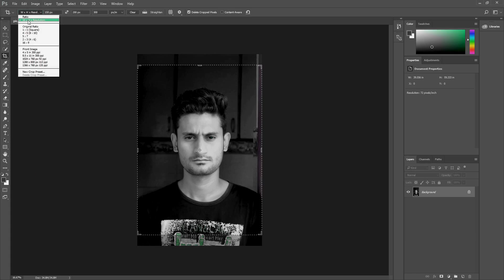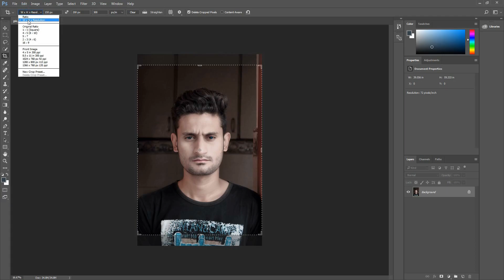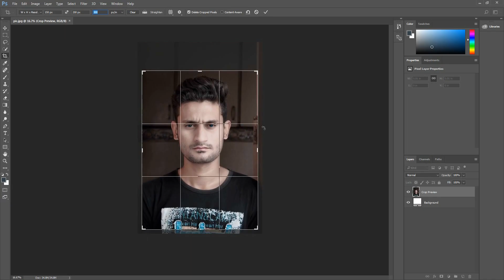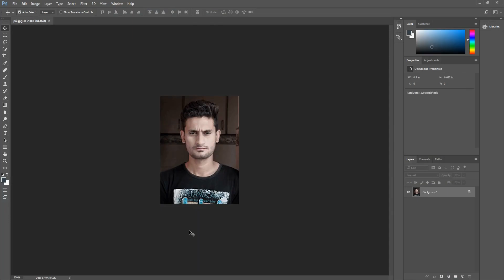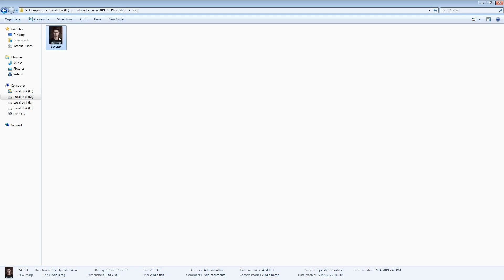പി.എസ്.സി അപ് ലോഡിങ്ങിന് വേണ്ടി എങ്ങനെ ഫോട്ടോയുടെ സൈസ് കുറക്കാം- How to reduce size of photographs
പി.എസ്.സി അപ് ലോഡിങ്ങിന് വേണ്ടി എങ്ങനെ ഫോട്ടോയുടെ സൈസ് കുറക്കാം - How to reduce size of the photographs using Photoshop for PSC and other online application purpose.